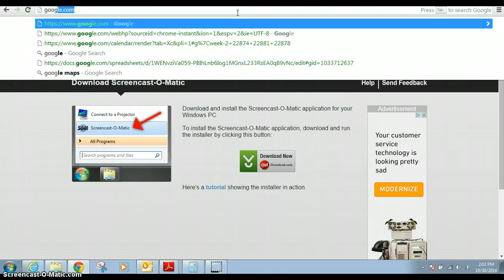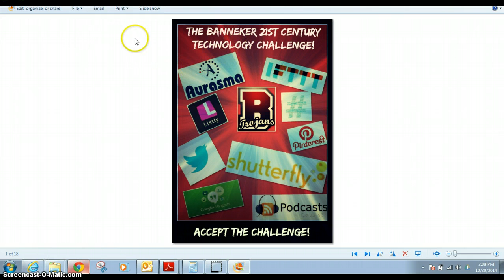A ramble on the challenges of tech instruction at Banneker.